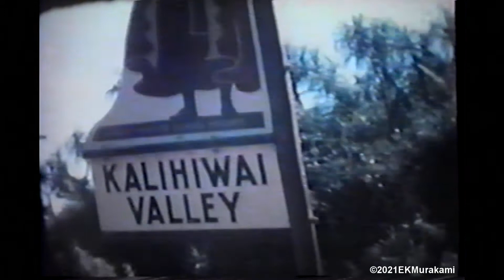Radioman's Picnic Trips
Hawaii Trip 9-1966
Kauai Trip 9-1967
Hana Trip 9-1968